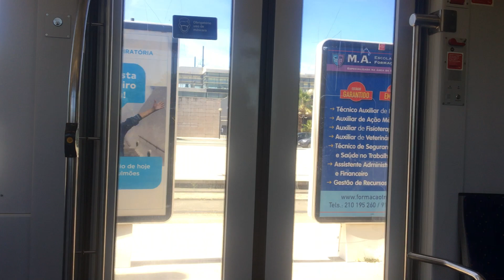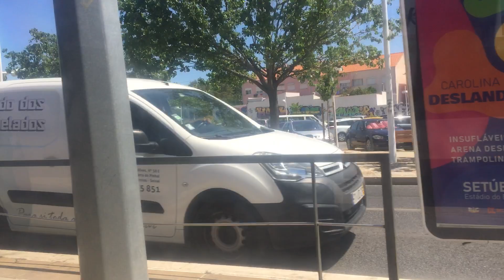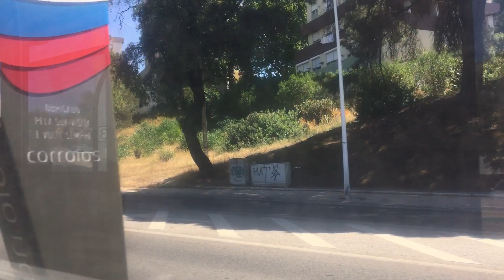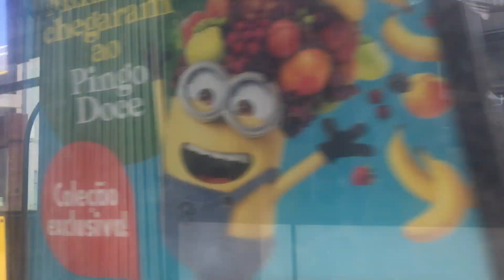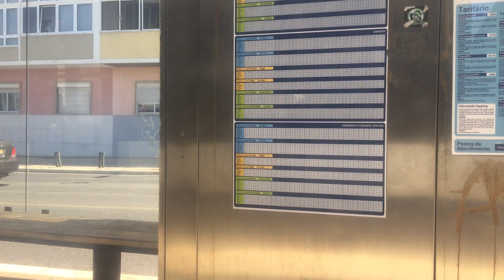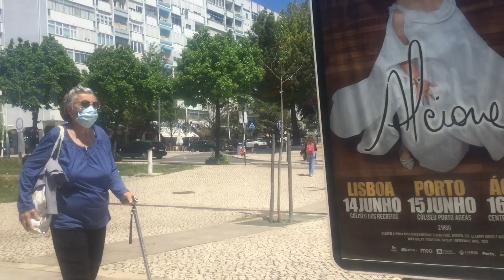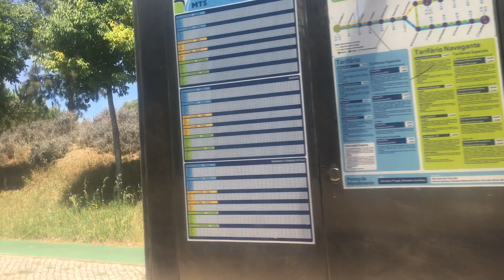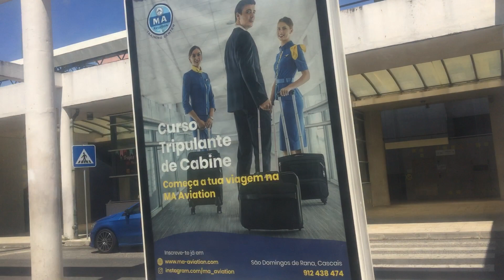Lisbon, Tramway ride from Corroios to Pragal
Tramway ride from Corroios to Pragal